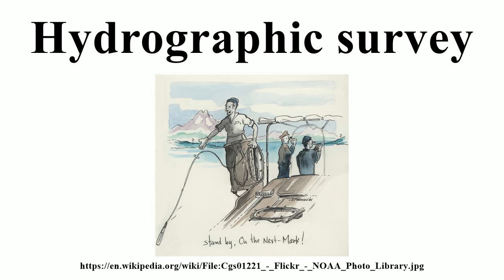Hydrographic survey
Image-Copyright-Info
Author-Info:   NOAA Photo Library

Image-Copyright-Info